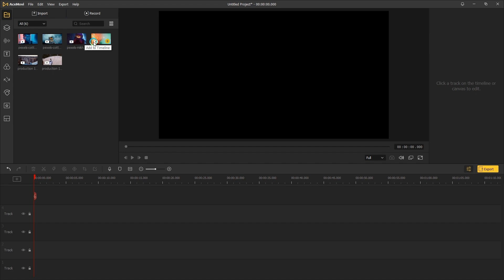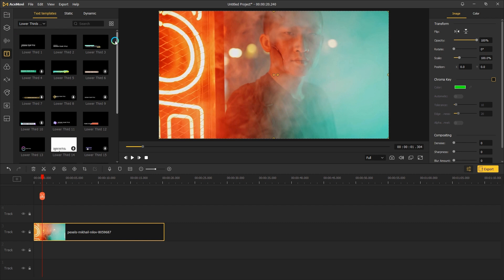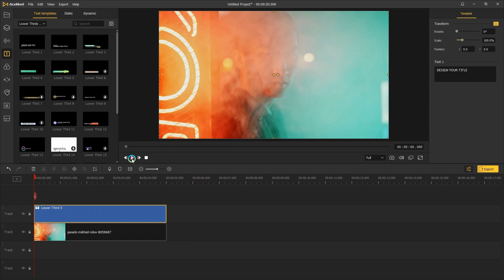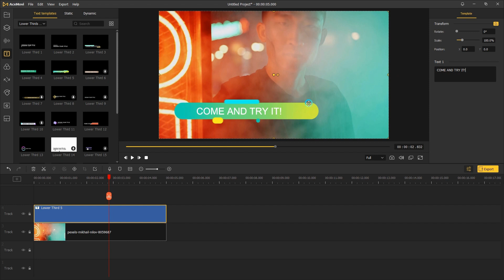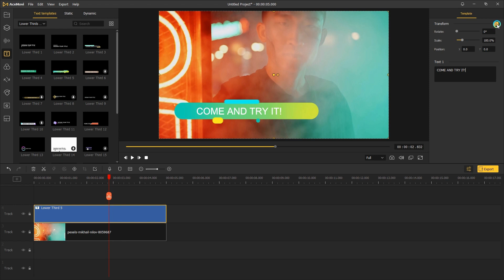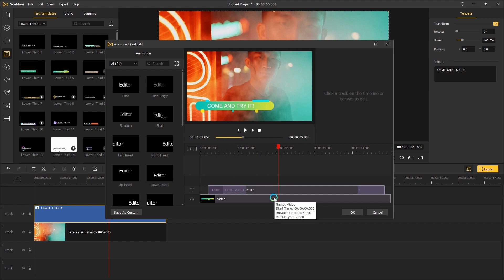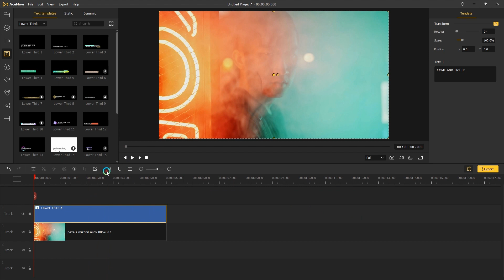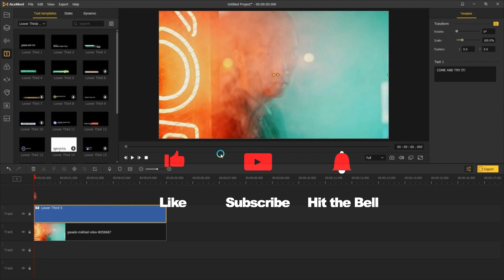How to Create Animated Lower Thirds for Video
In today's video, We'll show you how to create animated lower thirds for your video.

🎈 Welcome your comments and thoughts while using this tool.

🎁Get exclusive offers of AceMovi every now and then from our Instagram